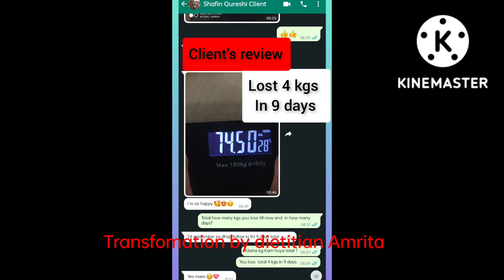Client's Review | Weight Loss | Client's Weight Loss Journey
Client's Review | Weight Loss | Client's Weight Loss Journey | ‎@Amrita Gunjan Chakravarty vlogs